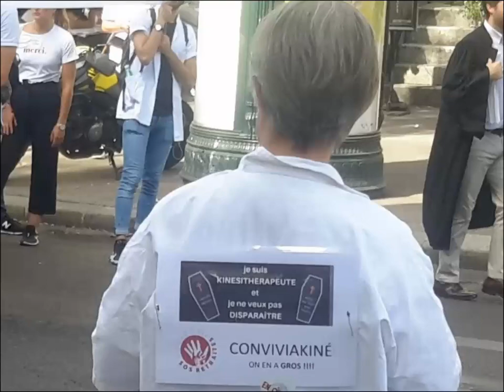19 09 16 Sept Manif Retraites